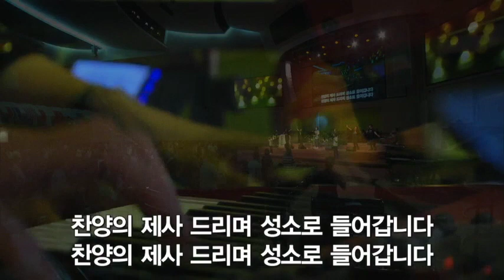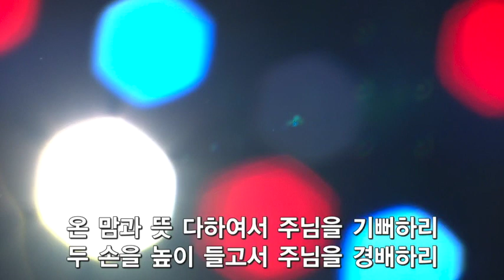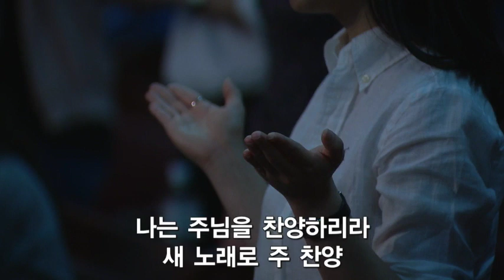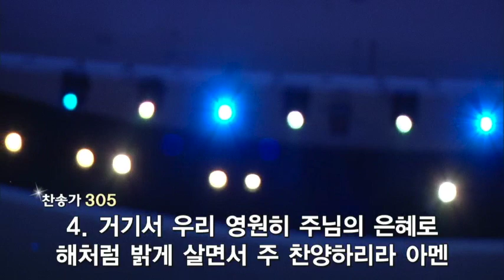더원워십 예배실황 180617 우리가 부르다 죽을 노래 : 갓피플뮤직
*찬양인도 : 윤주형목사

Songlist
1. 나는 용서 받았네
2. 찬양의 제사드리며
3. 우리 함께 기뻐해
4. 이 날은 주가 지으신 날
5. 나는 주님을 찬양하리라
6. 바다같은 주의 사랑
7. 나같은 죄인 살리신

제목 : 우리가 부르다 죽을 노래
설교자 : 김상권 목사

내 영혼의 찬양충천소♬ 갓피플뮤직에서 더원워십(윤주형목사) 함께 들어요!